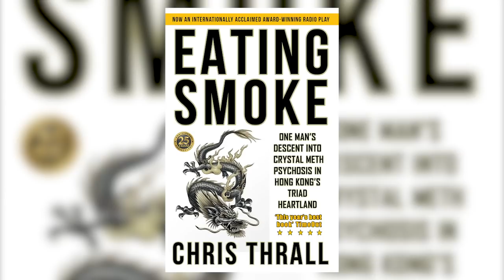British SBS Soldiers vs US Navy SEALs - Military Training Comparison By Ollie Ollerton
What's the difference between the British SBS (Special Boat Service) and the United States Navy SEALs? I asked Ollie Ollerton, a former SBS operator and celebrity host of the hit TV show SAS Who Dares Wins.
Ollie's book: 'Battle Ready'

➱ Supergreens powder
➱ Nutribullet